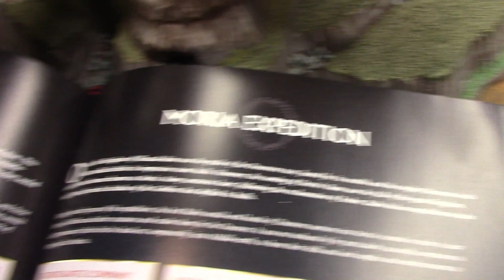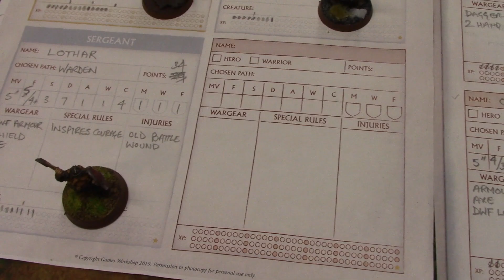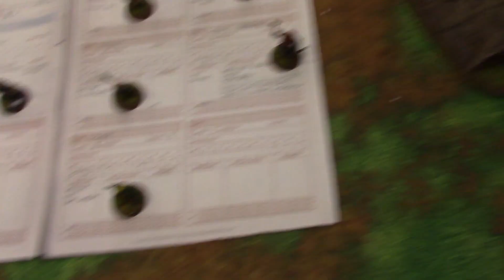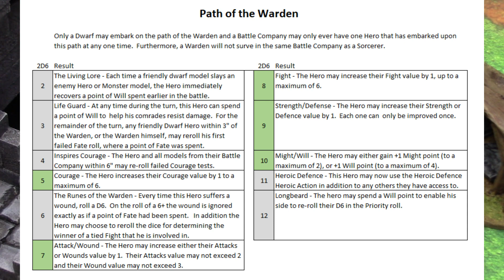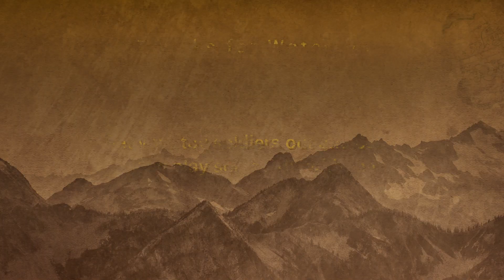MESBG Solo Battle Company Adventure Ep1 In The Nick of Time - Middle Earth SBG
So how do you get in a game of SBG when you are Self Isolating and/or Physical Distancing?  I was wanting a game so I decided to try playing a Solo adventure in battle companies.  I made up a little scenario and came up with some quick rules for moving NPC models and gave it a try.  Have a watch and let me know what you think, or give it a try yourself.

We have a large and active LOTR / Hobbit community in Ontario, Canada offering a competitive league as well as non-competitive events.  Please visit our OSBGL Facebook group for SBG gaming in Ontario, Canada
Ontario Strategy Battle Game League

Middle Earth Strategy Battle Game is the current edition of the game formerly released as The Hobbit Strategy Battle Game and Lord of the Rings Strategy Battle Game.  Middle Earth Strategy Battle Game, or MESBG for short, is a table top miniature game produced by Games Workshop under licence from New Line Productions Inc.  The game is inspired by the wonderful works of J.R.R. Tolkien and the movies directed by Peter Jackson.  Players can engage in narrative driven scenarios or play head to head in more competitive match play.

Players control evil armies of Orcs, Goblins, Uruk-hai and Trolls lead by the likes of Sauron, The Witch King, Ring Wraiths, The Balrog, Saruman, Lurtz, Suladan, Azog and many others against the forces of good.  The armies of good are made up of Men, Dwarves, Elves and Hobbits and led by epic heroes like Durin, Thorin Oakenshield, Gil-Galad, Elrond the Master of Rivendell, Galadriel, Prince Imrahil of Dol Amroth, Elendil, Isildur, Theoden, King of Rohan, Gandalf, Radagast and Treebeard.
Great models for all these warriors and heroes can be found
along with their other popular games Age of Sigmar ( AoS ), Warhammer 40,000